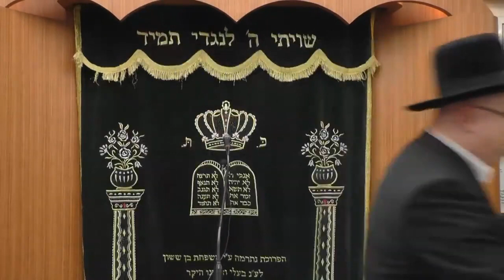הרב ליאור גלזר אכל מגש סופגניות קורע מצחוק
למסירת שמות להקדשה או להצלחה וכו' בטל 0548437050
נא להתפלל ולברך את שמות הנזכרים וכל המתפלל על חברו נענה תחילה